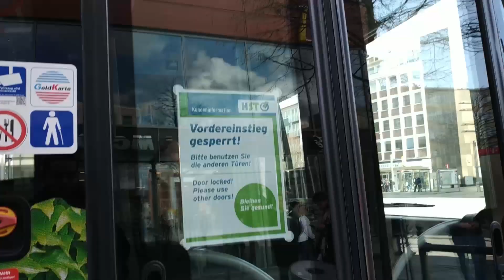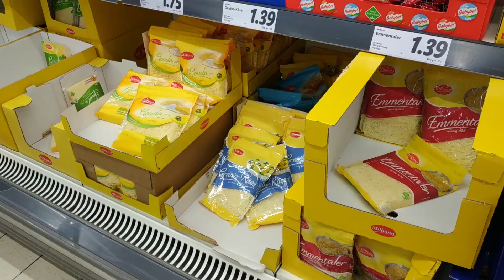وقفوا صلاة الجمعة | طبيعة الوضع في المانيا | Q&A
الوضع في المانيا في ظل انتشار الفيروس واهم الاجراءات المتخذة في الوقت الحالي .
واجابة على اهم الاسئلة الي سألتوها عن المانيا ~

* اذا حاب تدعمني عشان استمر.

هذي حسابات الدعم.

by: Nour Almadhoun
نور المدهون.